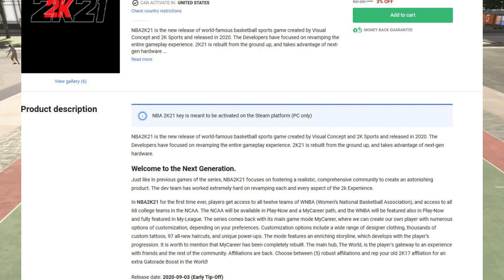NBA 2K21 Has LEAKED And The Park Is Now THE WORLD AND AFFILIATIONS ARE BACK PLUS NCAA.........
NBA 2K21 has apparently leaked and all the information is out there.